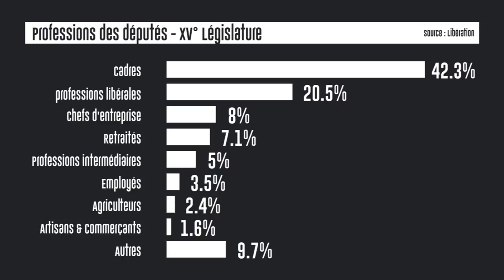LES DÉPUTÉS SE REMPLISSENT-ILS LES POCHES ? - Feuilleton Bourbon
« Nos députés sont payés à rien faire », c’est bien connu. Et ce n’est pas nous qui le disons, mais les gens sur internet ! Ce que l’on sait moins, c’est combien ils perçoivent pour ne rien faire (enfin, ils font la loi mais ce n’est pas grand-chose, si ?). Indemnités, moyens financiers et humains à leur disposition, nous vous dirons TOUT sur l’argent des députés...

Alerte à la Team premier degré : non, nos députés ne sont pas des feignasses et nos élus ne volent pas votre argent. Restez assis, on vous raconte ça en détail.

Montage : Théo Dumonteil

Sources et images : Assemblée nationale